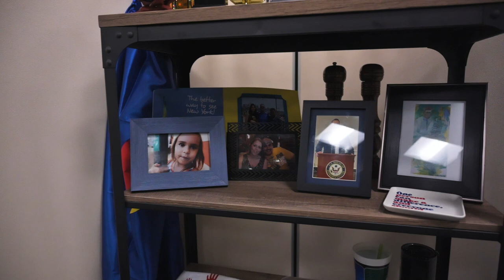Docu-Series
A BTS Look with Dallas City Councilman Bazaldua.